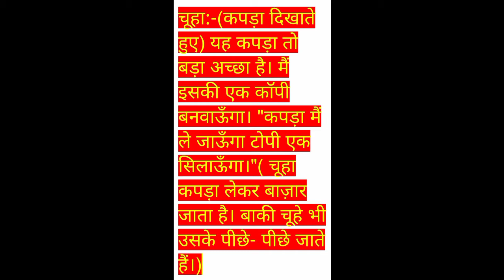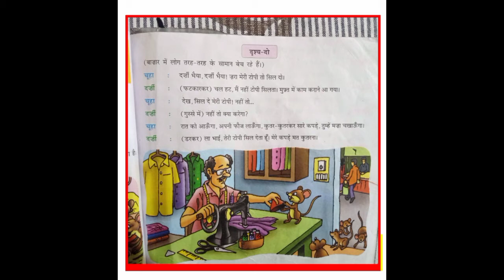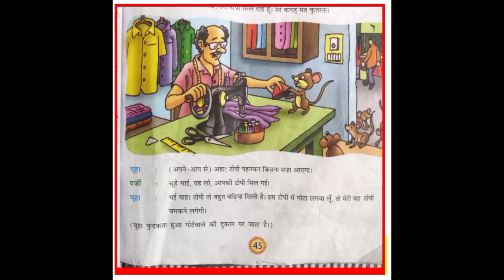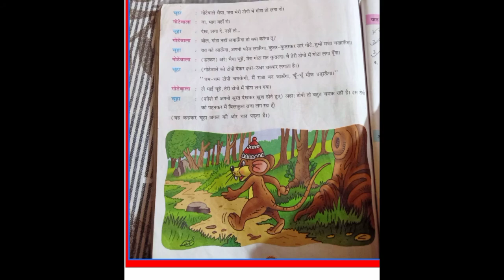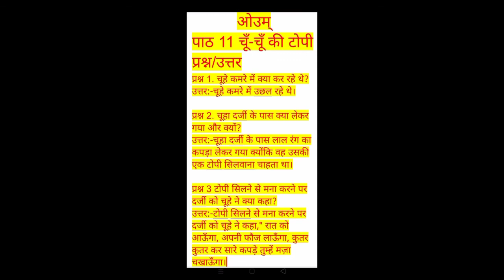विषय हिंदी। कक्षा तीसरी। पाठ 11। चूं चूं की टोपी।